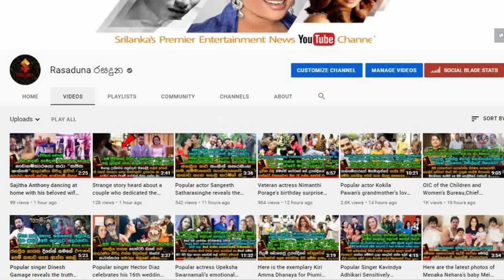පසුගියදා රටම කතාවුණු ජනප්‍රිය නිලි කවින්ද්‍යා දුල්ශානිගෙ කෝටිපති පෙම්වතා මෙන්න Kavindya Dulshani